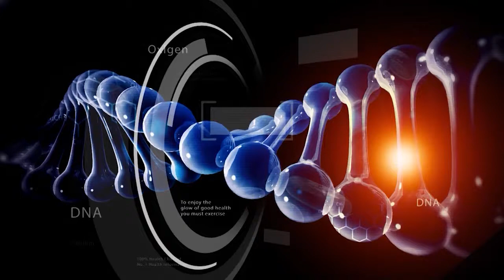Dr. NCN Laura Sita – interventiile estetice dupa nastere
Ai un copil mic si nu te mai simti bine in pielea ta? Ai reusit sa slabesti dupa nastere, dar simti ca toate „atarna"? Atunci e musai sa urmaresti acest material